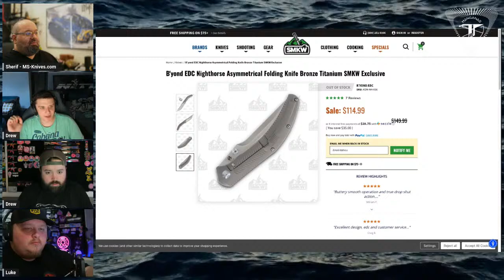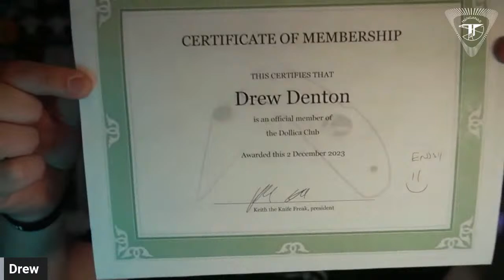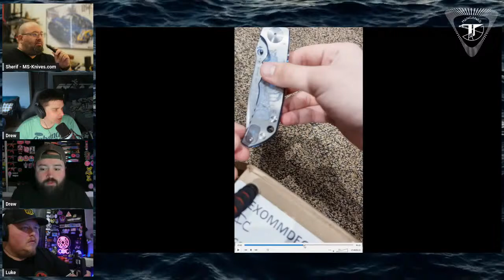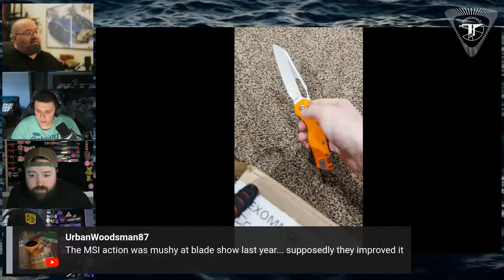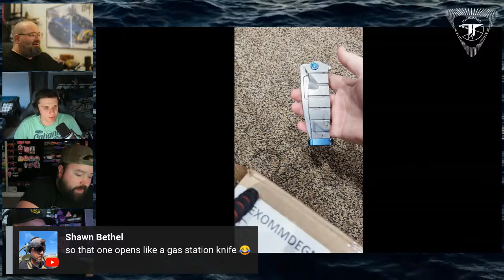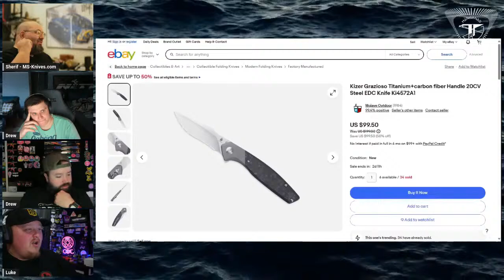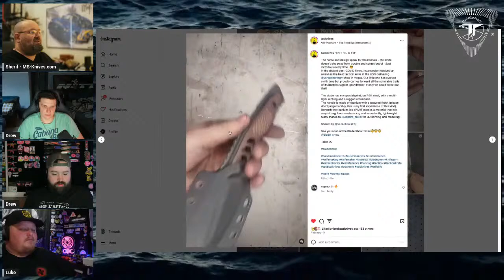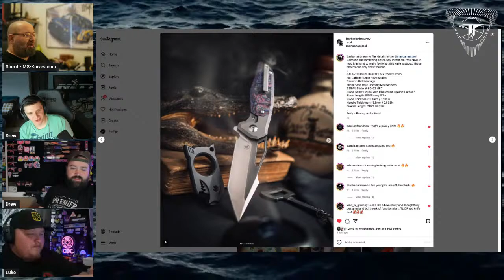Knife Debate w. MS-Knives, CDC & SMKW